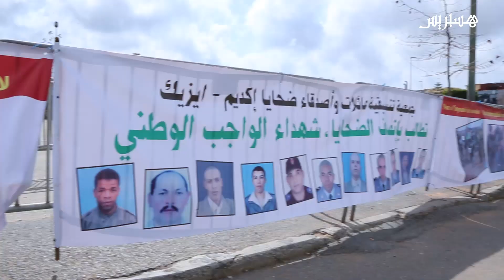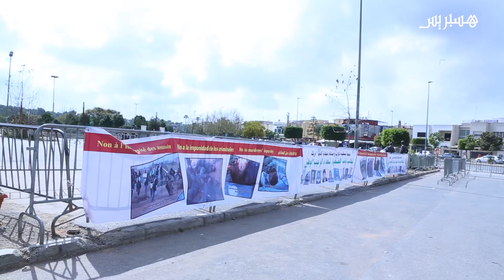مستجدات جديدة في قضية إكديم إزيك